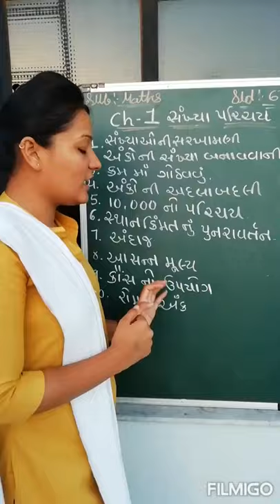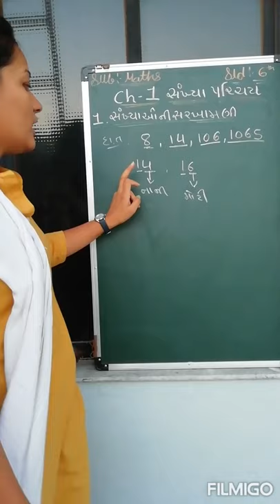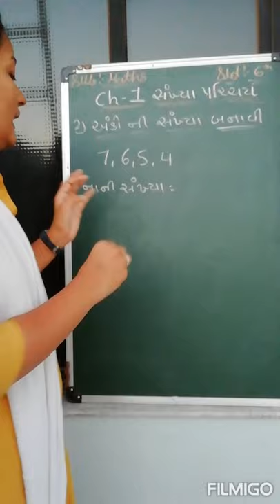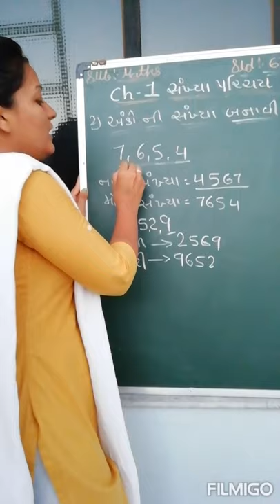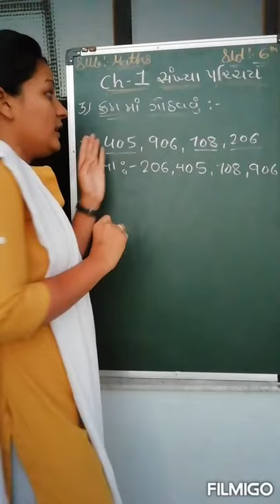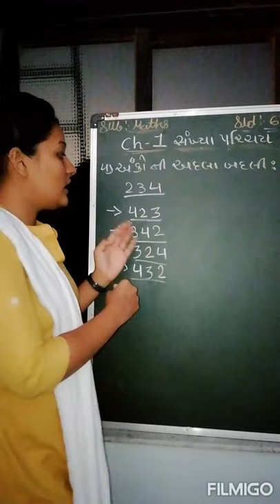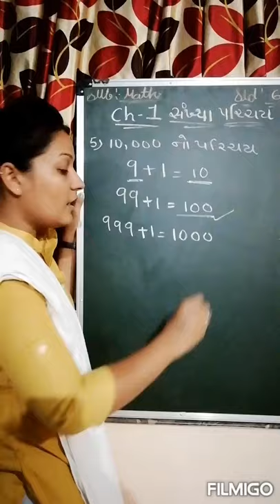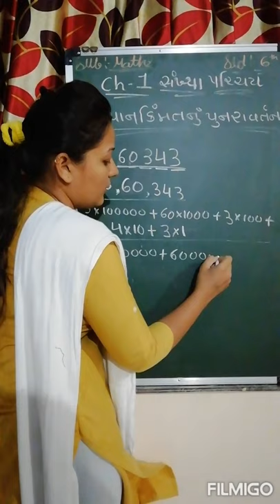Std-6 maths ch-1 (part 1)